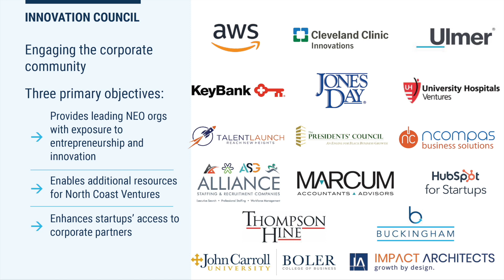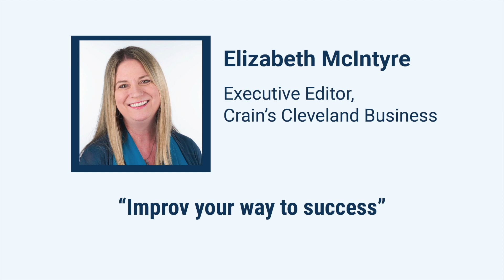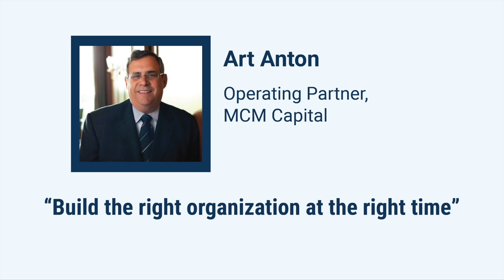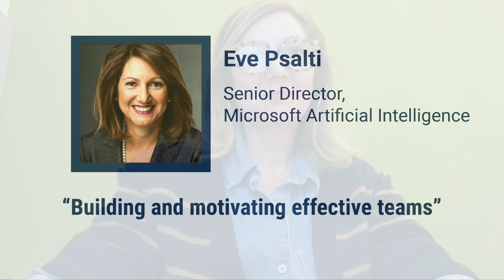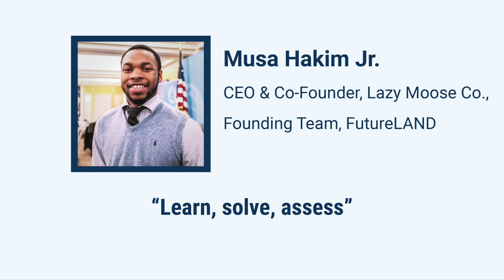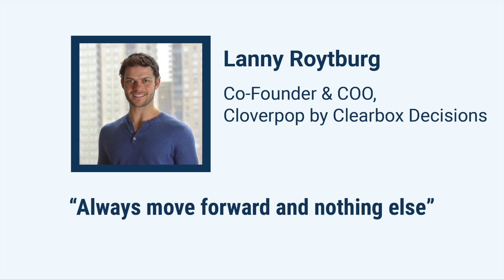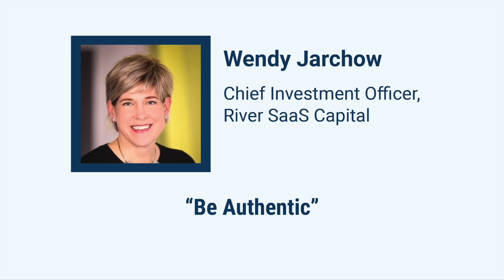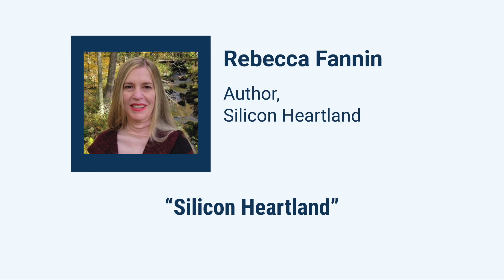One Crucial Thing 2023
This is a recording of the annual One Crucial Thing event, hosted by North Coast Ventures.

During this event, 21 leading founders, CEOs and business leaders from organizations ranging in size from early-stage to Fortune 500, shared one key thing to help drive business success. The insights they shared address hiring, culture, equity, marketing, leadership and more.

00:00 - Kickoff & Intro (North Coast Ventures)
02:12 - Mitch Kroll, Co-Founder & CEO of Findaway
04:05 - Jamie Jones, Director of Duke Innovation & Entrepreneurship, Duke University
06:04 - Cal Al-Dhubaib, Chief Executive Officer of Pandata
08:34 - Elizabeth McIntyre, Executive Editor at Crain's Cleveland Business
11:25 - Kevin Goodman, Managing Director of BlueBridge Networks
13:50 - Art Anton, Operating Partner at MCM Capital
16:13 - Elad Granot, Dean of Boler College of Business at John Carroll University
17:58 - Eve Psalti, Senior Director at Microsoft Artificial Intelligence
20:10 - Ashley Rader Sell, Director of Remote Workforce Solutions at Cleveland Clinic
22:16 - Kaleb Dumot, Founder & Managing Partner of Integrity Power Search
24:17 - Musa Hakim Jr., CEO & Co-Founder of Lazy Moose Co., and Founding Team Member of FutureLAND
26:07 - Cathy McPhillips, Chief Growth Officer at Marketing AI Institute
28:00 - Steve Dimengo, Managing Partner, Buckingham Doolittle & Burroughs
29:19 - Lacey Picazzo, Founder & CEO of ZoCo Design
31:22 - Lanny Roytburg, Co-Founder & Chief Operating Officer of Cloverpop
33:26 - Marilea Campomizzi, Director at Marcum
35:27 - Mark Richey, Co-Founder & Managing Partner of 1809 Capital
38:05 - Wendy Jarchow, Chief Investment Officer at River SaaS
40:06 - Marc Morgenstern, Founder and Managing Partner of Blue Mesa Partners
42:41 - Corey Greendale, Managing Partner of First Analysis
44:16 - Rebecca Fannin, Author of Silicon Heartland
46:25 - Conclusion (North Coast Ventures)